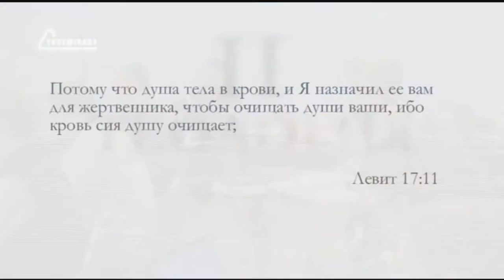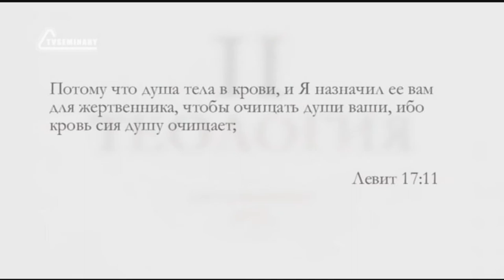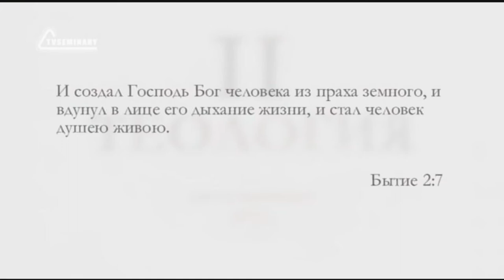ST5101 5 Rus 10 Природа человека Обоснование возражений Часть 1